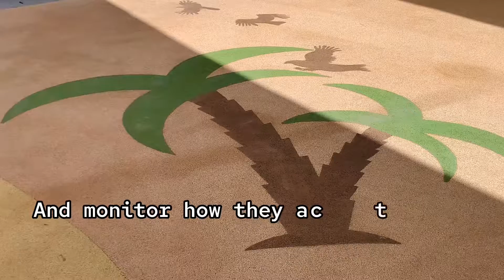Talk about death?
Top tips for helping a young child to grieve.
Always ask for help if you need it.

Filmed at Falcon British Nursery.
200 Saif Ghobash Street, Abu Dhabi, UAE